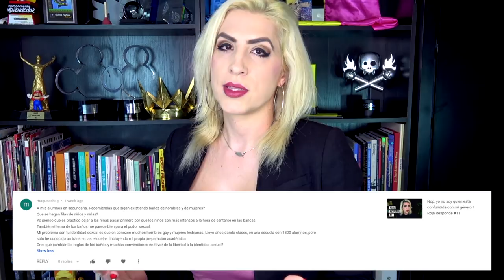¿Me hice otra cirugía de implantes? :O / Roja Responde #12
Doceavo en la serie de preguntas y respuestas a las cosas que escriben en el canal, aparte de lo que se discute al aire.

Hablamos de la diversidad, del ser trans cuando eres peque y por supuesto.. de mis implantes (un poquito).

Todo es tomado de lo que van escribiendo :)
¡Hablemos un rato!